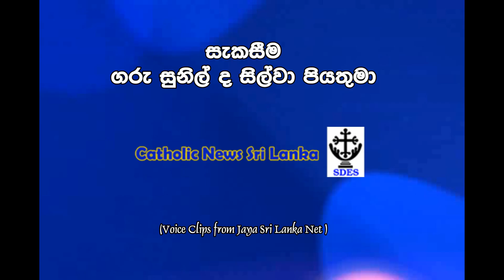Holy Hour Sinhala_02 - Clip arranged by Fr. Sunil De Silva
ශුද්ධ වු පැය - දිව්ය සත්පුසාදයෙහි වැඩ සිටින දිව්ය ජේසු සමිදාණන් වහන්සේට නොකඩවා යාච්ඤා කරමින් මුලු ලොවම සුවපත් කරන්නැයි කන්නලව් කරමු HOLY HOUR – in Sinhala Let us pray together at our homes / places, asking the Lord in the Eucharist to heal Our World of all sicknesses & Viruses